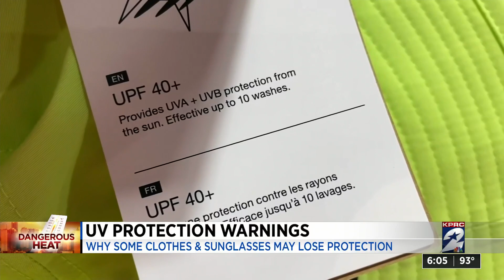UV protection warnings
Why some clothes and sunglasses may lose protection